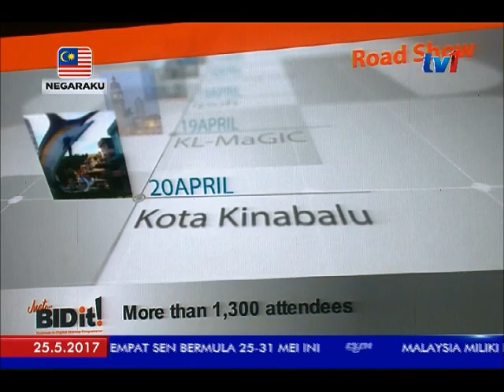SME BANK - LANCAR PROGRAM BID-IT [25 MEI 2017]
SME Bank melancarkan program pembiayaan Perniagaan Dalam Digital (BID-IT) bagi membantu usahawan muda mengembangkan perniagaan serta menceburi platform digital dan e-dagang.

Untuk peringkat awal, 19 syarikat yang dipilih perlu melalui program pembangunan yang menyeluruh sebelum mendapat bantuan kewangan.